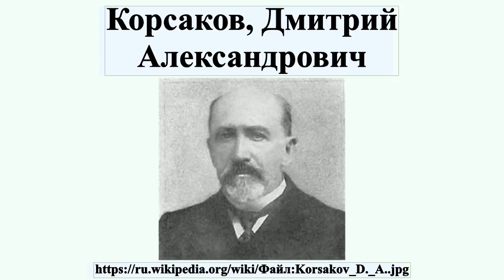Корсаков, Дмитрий Александрович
Дми́трий Алекса́ндрович Ко́рсаков — выдающийся русский историк, доктор русской истории, профессор Казанского университета.